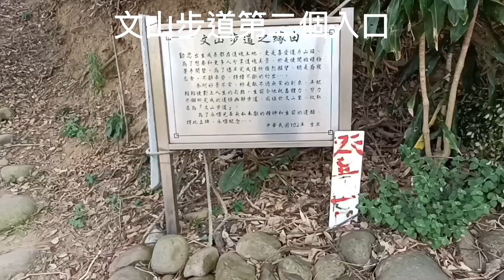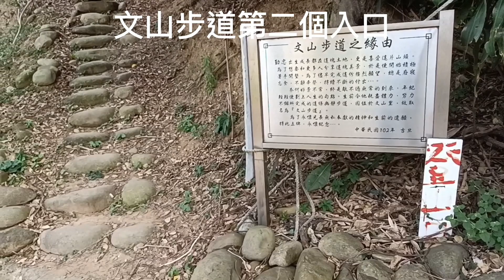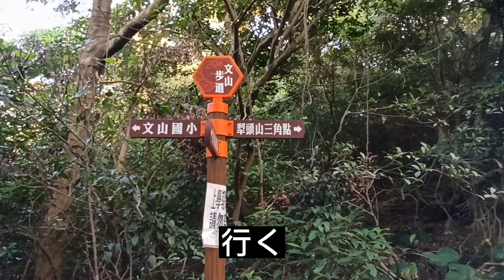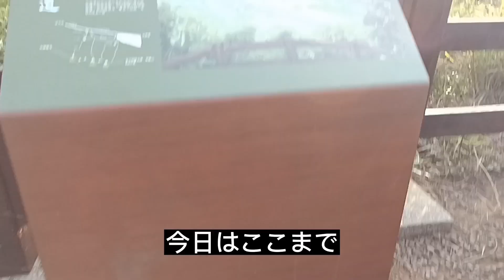台灣西海岸玉石/新埔鎮文山步道撿石探索/背日語單字練習23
背日語單字用聯想式情意練習效果很好